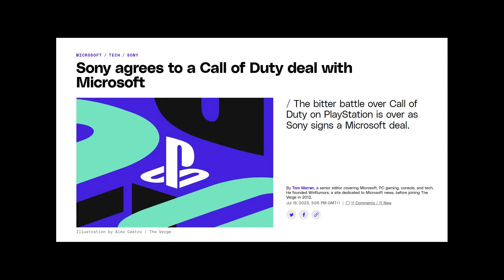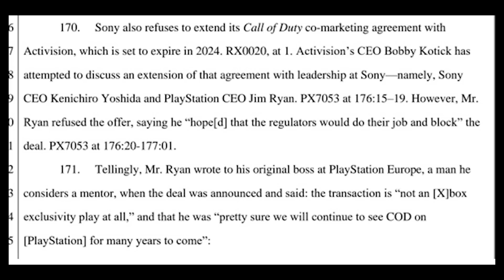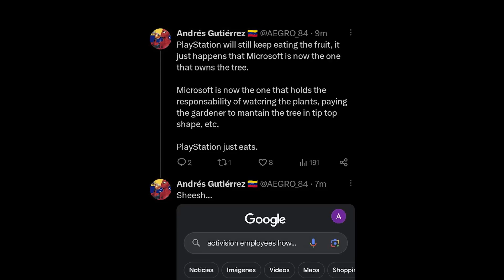Playstation Loses To Xbox and SIGNS the Activision Blizzard Contract!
Sony has been hiding behind regulators all throughout Microsoft's merger with Activision Blizzard King but Jim Ryan finally accepted defeat as Microsoft demolished regulators with expert precision. This has already had those in the stables employ their defence mechanics.